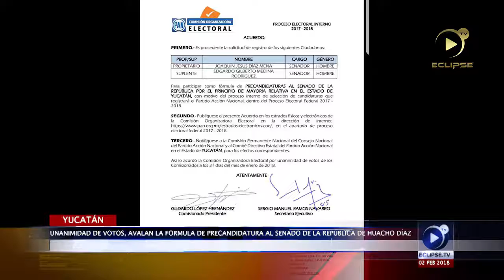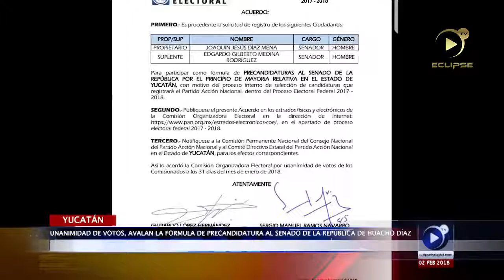PAN APRUEBA LA PRE CANDIDATURA DE HUACHO DIAZ EN EL SENADO